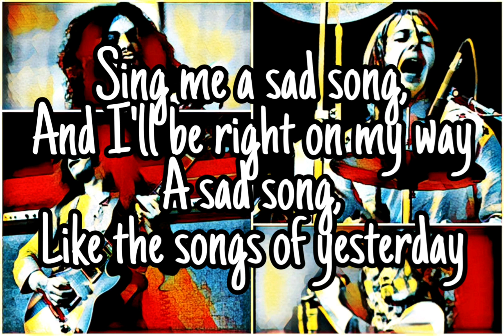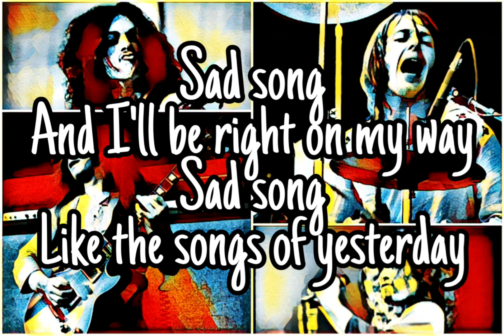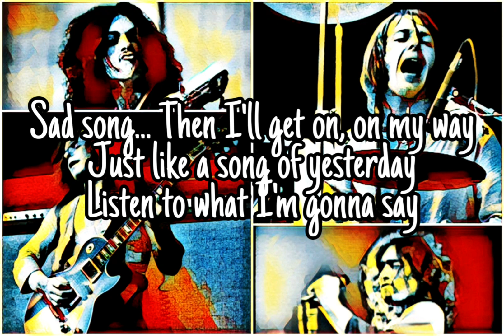FREE - Songs Of Yesterday (Lyric Video)